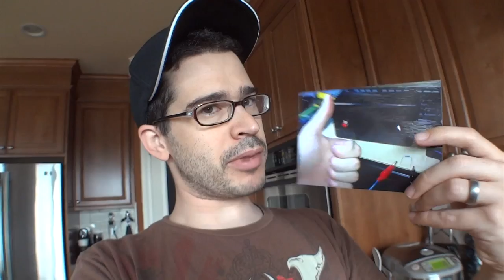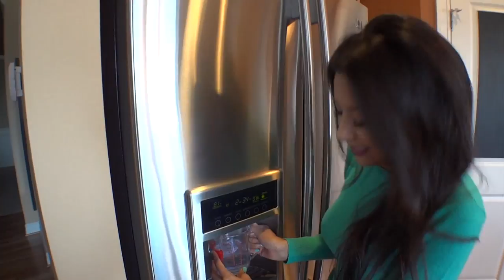Pirillo Vlog 131 - Diana Bakes Her First Cake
1420 NW Gilman Blvd 2543